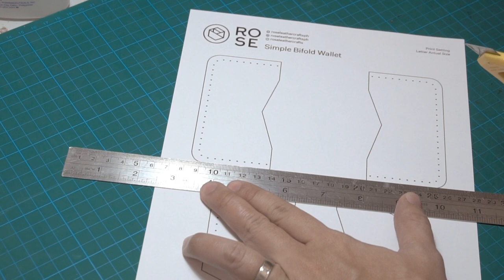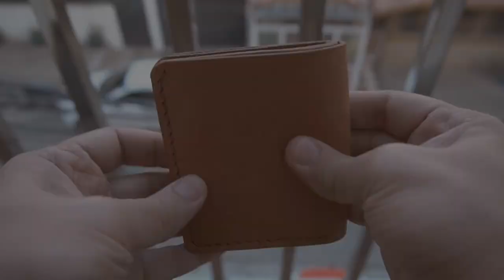Small Bifold Leather Wallet with Pattern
The Small Bifold Leather Wallet has enough compartments to carry 4 to 6 cards and some bills on the main slot. Its compact size makes it easy for everyday carry.

Equipments & etc:

Camera : Sony Alpha A6300 and Sony Alpha A6000